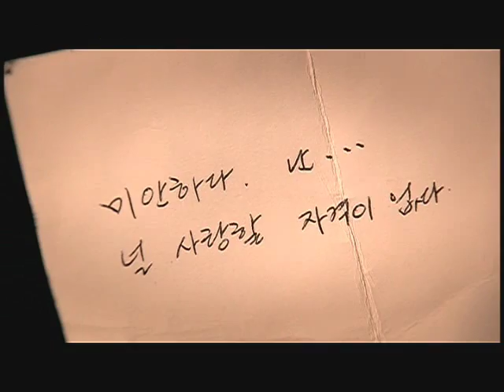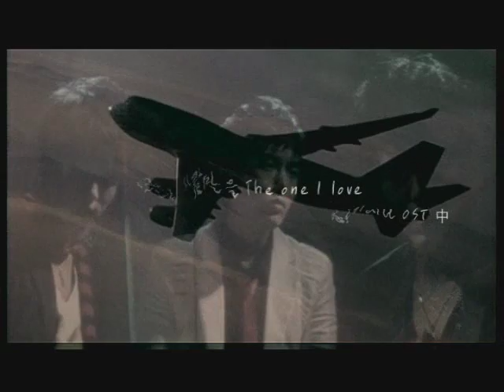[MV] Super Junior K.R.Y - The One I Love